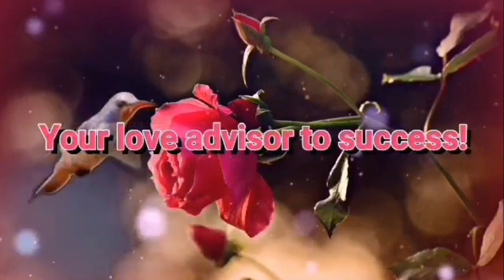Maraming Ang Pinapadalhan At Pinapangakohan Ni Afam?/Dating Site/LDR/sally tinay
Hinde porket nagpadala at nangako si afam ay seryoso na talaga besh kaya wag masyadong magtiwala, Tandaan hanggat hinde nyo pa asawa ang kausap ninyo anytime pedeng magbago yan.

Ingat Sa Pagpili Ng Afam Nakasalalay sa Pagpili Nyo Ngayon Ang Kinabukasan ninyo Mga Besh,
Sabihin nyo sa afam nyo Kung ano ba talaga ang  gusto ninyo para alam nila kung mahal ka suportahan ka .
Good Luck to all of you God Bless

Christian Filipina is #1 most trusted website for good honest men who wants to find serious relationship and  a  women who joined are for serious relationship as wel.

For Love Story ( If you find each other thru Christian Filipina ) Share you love story and send to this email to be posted on Christian Filipina Testimonials:

Sending family support thru this amazing
Money Transfer  very easy to use and fast delivery

Hair Color Shampoo HIGHLY Recommended  FOR ALL TYPLES Of Hair Very easy to use .

Hire Freelancer On Fiverr:    Let them do the work for you, Logo, Banner, And More